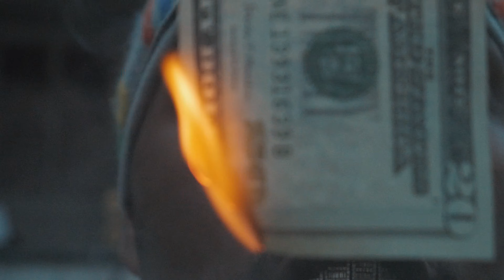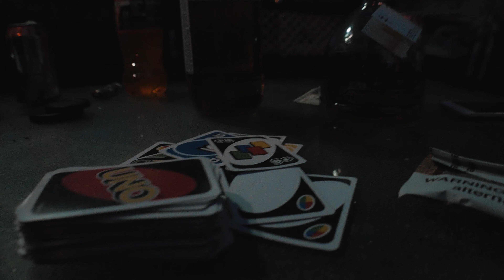Mitch Sosa - Free Dk (ShotBy.@Thereal_prolem)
Mitch Sosa - Free Dk